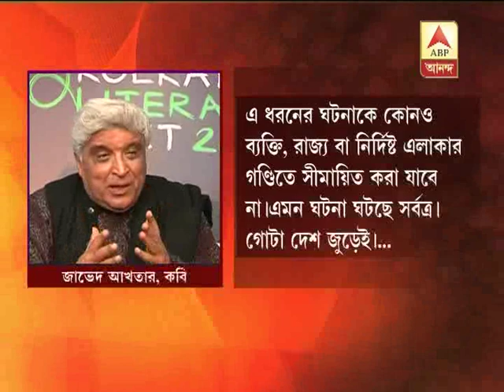Manoj Mitra and Javed Akhtar on Rushdie